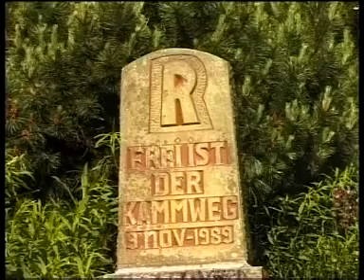Zwischen Rennsteig und Rhön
Folkloreensemble Neuhaus am Rennweg e.V. *** *** DVD - "Thüringen erleben mit dem Folkloreensemble Neuhaus am Rennweg e.V." *** Zwischen Rennsteig und Rhön